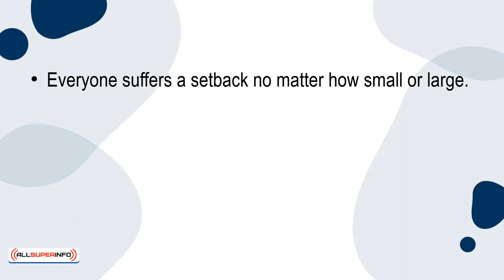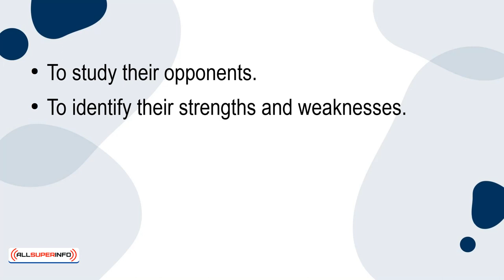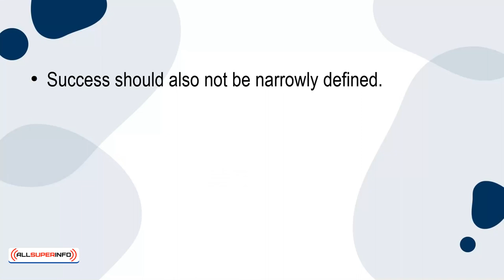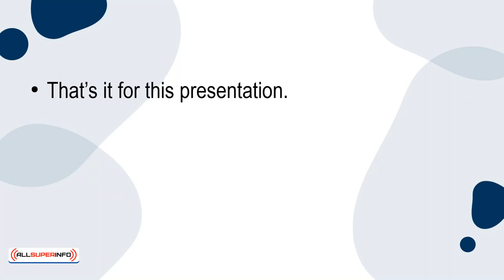09 Why You Should Never Mistake Setbacks For Failure